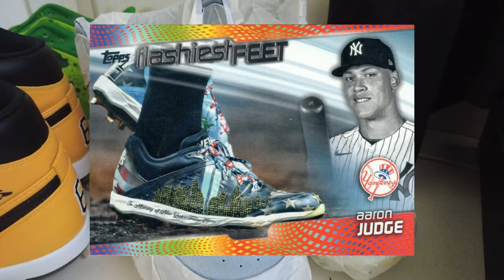Sole Sessions: Lucia Footwear Co.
Check out the work of Lucia Footwear Co. in the debut of our new series: Sole Sessions!